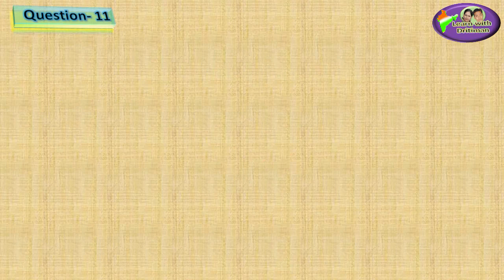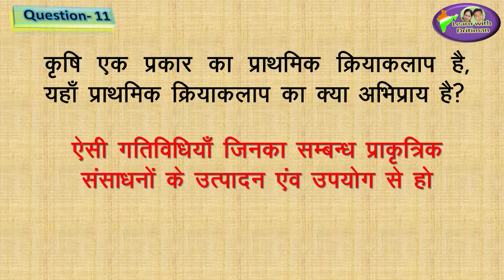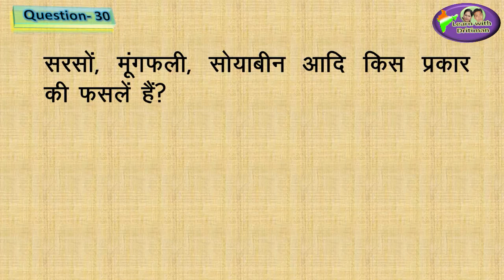Class-8/ Ch-4/ भूमि संसाधन व कृषि / RBSE geography/ patwar/ भूगोल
Class-8/ Ch-4/  भूमि संसाधन व कृषि / RBSE geography/ patwar/ भूगोल/ राजस्थान का भूगोल